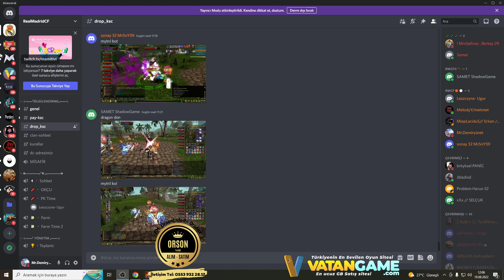SAPIK ROGUE | BÖLÜM 13 | TEK VİDEO DA 150 M KASMAK | YENİ SPONOSOR HAYIRLI OLSUN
Sistem Özellikleri :
►Ekran Kartı : Gigabyte GeForce RTX 3070 Gaming OC 8G
►İşlemci : Intel Core i5 11600K
►Anakart : Gigabyte Z590 Aorus Ultra ►Ram : Kingston 16GB(2x8) Fury Beast
►Sıvı Soğutucu : Thermaltake TH240
► 1.Monitör : ViewSonic VX2458-C-mhd 23.6
►2.Monitör : ASUS 23,6" VG24VQR
►Mikrafon : HYPER X QUADCAST S
►KLAVYE : LOGITECH G413 GAMING MEKANIK
►MOUSE : LOGITECH G402
►KULAKLIK : LOGITECH G733
►WEP CAM : LOGITECH C922 PRO WEP CAM